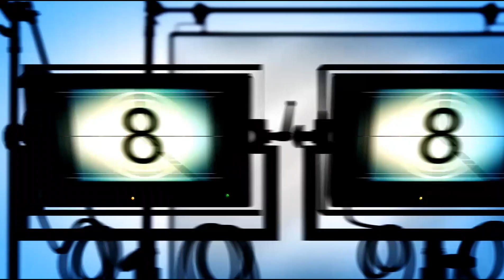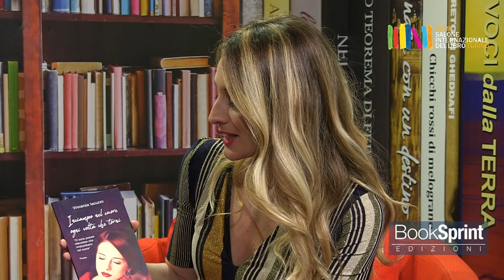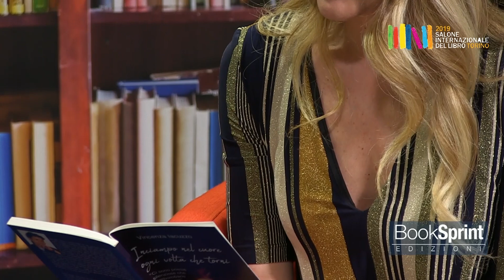Vincenza Iacuzzo dal Salone Internazionale del Libro di Torino 2019 - BookSprint Edizioni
Vincenza Iacuzzo dal Salone Internazionale del Libro di Torino presenta "Inciampo nel cuore ogni volta che torni" edito da BookSprint Edizioni.